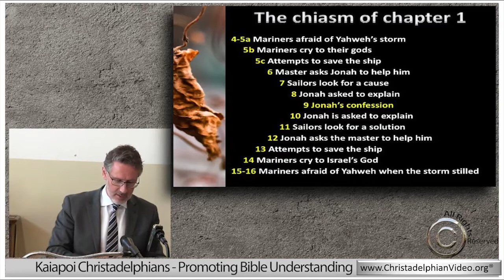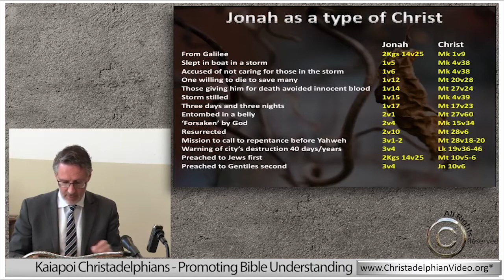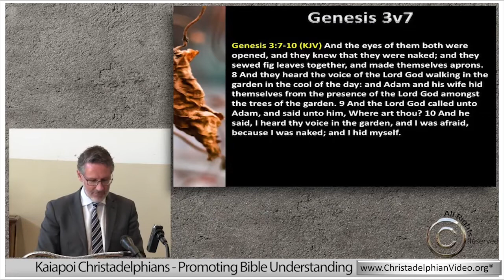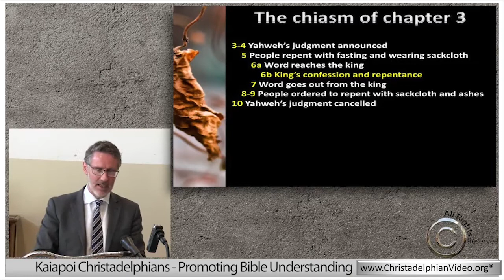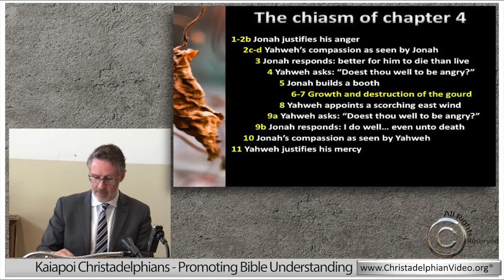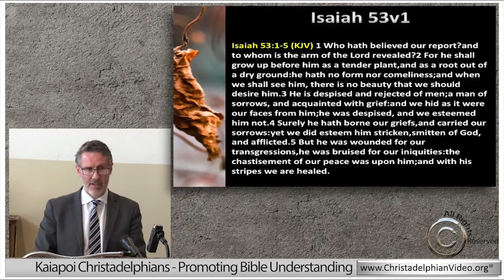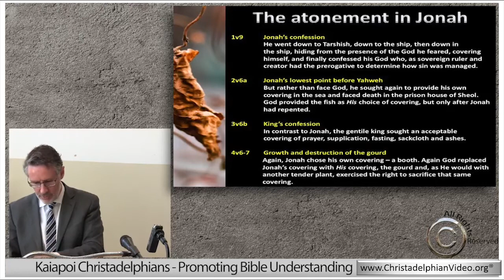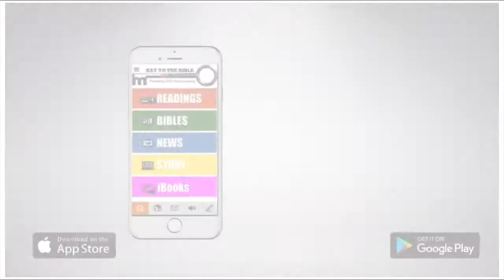Jonah: 5 Part in-depth Bible Study: Study 5/5 - "Salvation"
Christadelphianvideo Bibletruthandprophecy christadelphianstalk Christadelphians Christadelphian Description: The book is carefully structured, and through it runs a golden thread that underpins the story. It tells of the nature of sin, how God deals with sin, and concludes with a wonderful picture of the Lord Jesus Christ.

This excellent study series on Jonah was delivered at Glenroy Bible Study weekend by Bro Brendon Clark (Tawa).

You can download a copy of the accompanying notes referenced in the study and watch the whole series in full